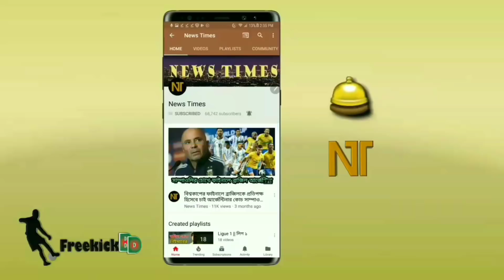নেইমারকে রিয়েল মাদ্রিদে চান ভিনিসিয়াস জুনিয়র! এনিয়ে যা বললেন এই ব্রাজিলিয়ান তরুণ | Neymar JR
বিস্তারিত জানুন।

নেইমার জুনিয়র - পিএসজি নিউজ - Neymar jr - Real madrid.